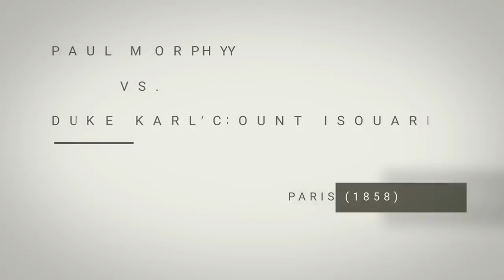Morphy vs Count Isouard / Duke Karl (1858) || Game Excerpts with GM Ben Finegold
GM Ben Finegold takes a quick look at The Opera Game: Paul Morphy – Count Isouard / Duke Karl Paris (1858). A vintage excerpt from the first video produced by the Chess Club and Scholastic Center of Atlanta. Originally recorded for the, now extinct, U1000 class.

Philidor Defense (C41)

Intro and concluding music: “Da Jazz Blues,” by Doug Maxwell; Thank you Doug!